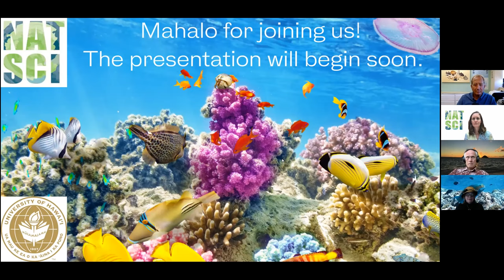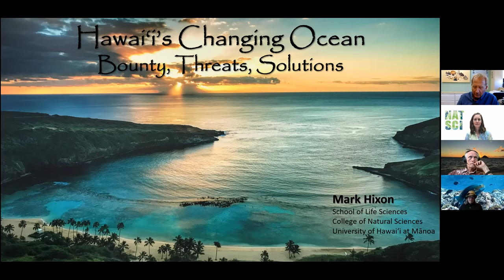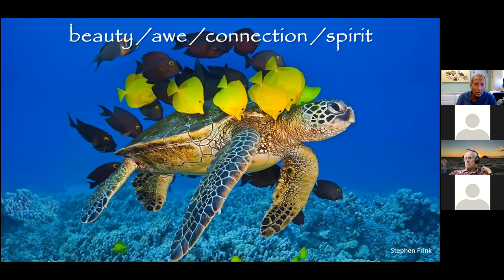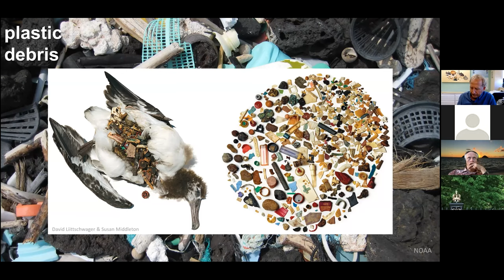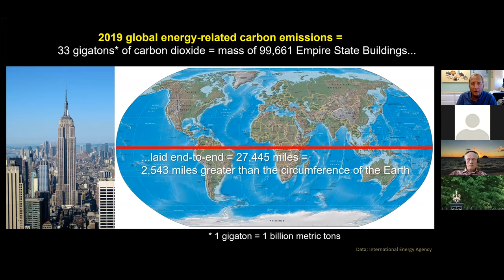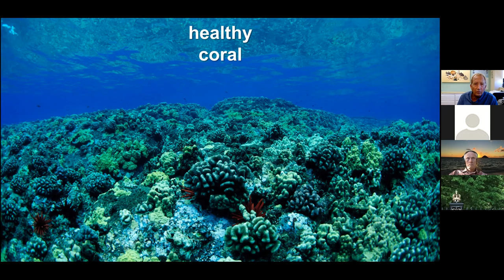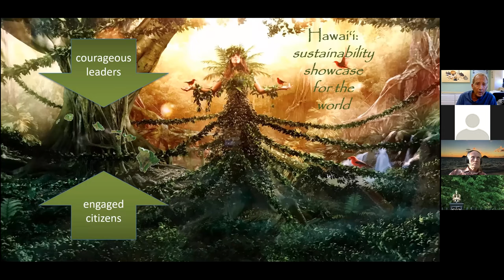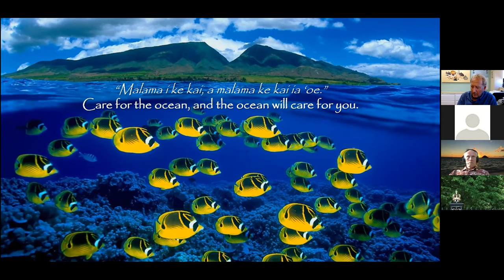CNS Webinar #1 - Pilina Ao - Mark Hixon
Welcome to the inaugural CNS Webinar (Pilina Ao - Living Links) - presented on 25 May 2021 by Dr. Mark Hixon, Sidney & Erika Hsiao Endowed Chair in Marine Biology, University of Hawai‘i at Mānoa. Dr. Hixon's talk is entitled "Hawai‘i's Changing Oceans: Bounty, Threats, Solutions". Using stunning visuals, Dr. Hixon summarizes the many gifts our ocean provides us, describes human-caused threats to our coastal ecosystems, and reviews practical solutions he believes Hawai‘i must implement as soon as possible.  Many of the dangers we face are global, yet Dr. Hixon emphasizes remedies that Hawai‘i can take within our coastal jurisdiction.